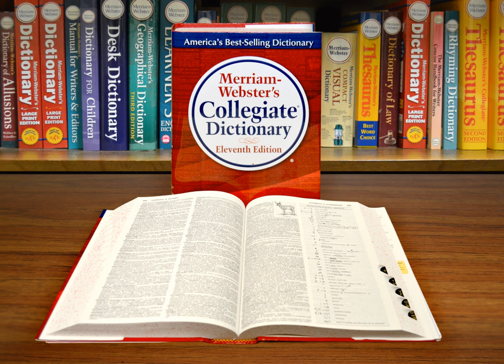Merriam-Webster | Wikipedia audio article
00:00:39 1 Origins
00:00:48 1.1 Noah Webster
00:02:23 1.2 Merriam as publisher
00:06:00 2 Services
00:07:15 3 Pronunciation guides
00:08:01 4 Writing entries
00:08:59 5 See also

- Socrates

SUMMARY
Merriam-Webster, Inc., is an American company that publishes reference books and is especially known for its dictionaries.
In 1828, George and Charles Merriam founded the company as G & C Merriam Co. in Springfield, Massachusetts. In 1843, after Noah Webster died, the company bought the rights to An American Dictionary of the English Language from Webster's estate. All Merriam-Webster dictionaries trace their lineage to this source.
In 1964, Encyclopædia Britannica, Inc. acquired Merriam-Webster, Inc. as a subsidiary. The company adopted its current name in 1982.